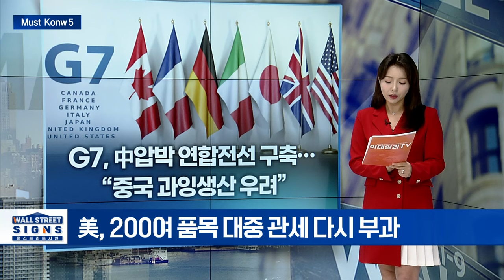G7, 中압박 연합전선 구축... “중국 과잉생산 우려”/트럼프 “암호화폐 기업과 산업 관련된 모든 것을 지지한다” | Market Signal (20240527)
▶ G7, 中압박 연합전선 구축... “중국 과잉생산 우려”
- G7 재무장관·중앙은행 총재들, 공동성명 채택
- 구체적 조치에 대해선 미국과 EU 간 이견
- 美, 200여 품목 대중 관세 다시 부과

▶ 머스크 xAI, 엔비디아 칩 10만개 넣은 슈퍼컴 구축
- xAI 슈퍼컴퓨터 25년 가동 목표
- 60억 달러 투자유치 마무리... AI인프라 확장 나선다

▶ 中 상하이자동차 "2027년 전고체 배터리 車 출시"
- 中, 25년까지 전고체 배터리 생산라인 구축
- 배터리 밀도↑... 안정성·비용 측면 우수

▶ 알리바바, '중국판 오픈AI' 문샷AI에 1조원 투자
- 中 인공지능 스타트업 최고 펀딩 ‘문샷AI’
- '키미챗(Kimi Chat)' 월 방문자 수 2억명 돌파

▶ 트럼프 “암호화폐 기업과 산업 관련된 모든 것을 지지한다”
- 트럼프, “나는 암호화폐 산업에 매우 긍정적”
- 트럼프 대선 캠프... 비트코인 등 암호화폐로 후원금 받아